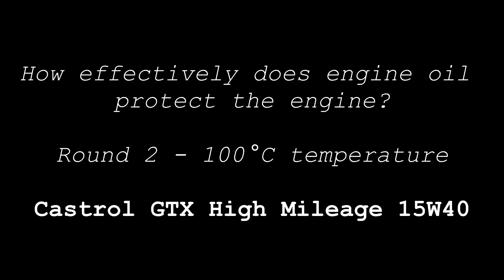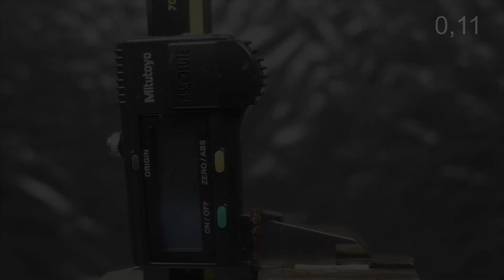Castrol GTX High Mileage 15W40 Jak skutecznie olej chroni silnik? 2kg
Badanie oleju silnikowego w temp. 100°C Castrol GTX High Mileage 15W40

Runda: 2
Obciążenie: 2 kg
Czas: 1 minuta
Średnica próbki: 2,92

Wynik: 0,11